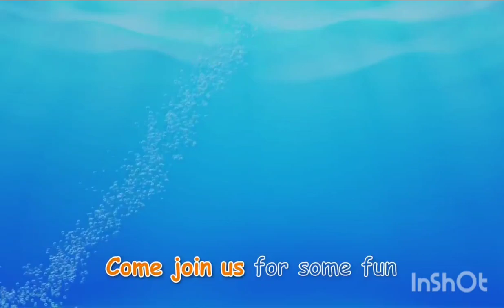Swimming song&Baby dance#kids